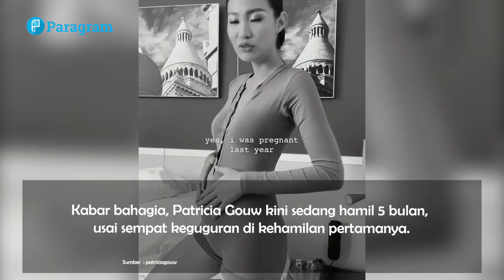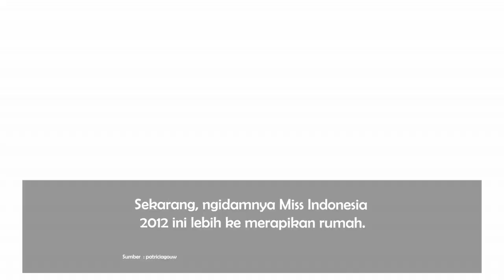Patricia Gouw Sempat Keguguran, Dan Kini Lebih Protektif Jaga Kandungan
Kabar bahagia tengah dirasakan Patricia Gouw. Model sekaligus presenter itu sedang hamil 5 bulan, usai sempat keguguran di kehamilan pertamanya.

Belajar dari masa lalu, dia kini memilih tinggal di rumah sang ibu.

Patricia Gouw juga mulai membatasi pekerjaannya. Sejak hamil, ia tidak mengambil pekerjaan yang jaraknya jauh.